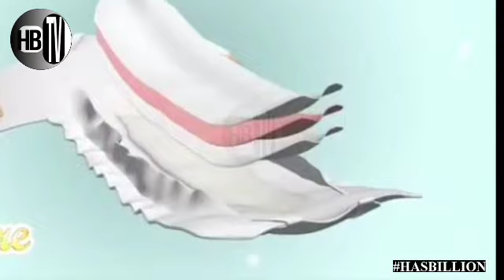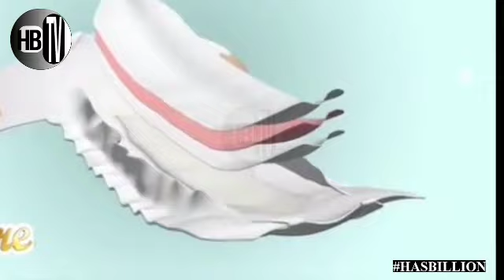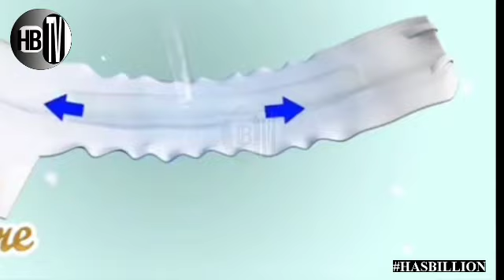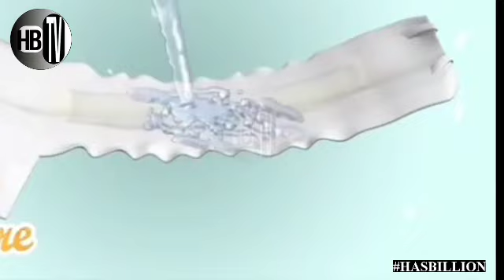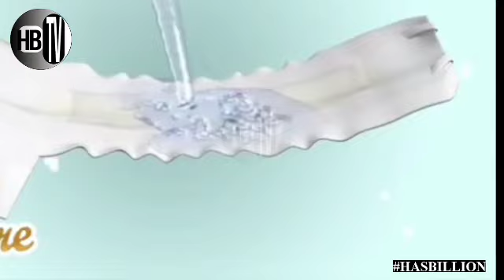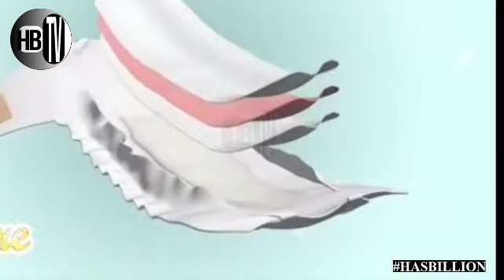ZARI AFUNIKA INSTAGRAM, WEMA SEPETU, HAMISA MOBETO na TANASHA DONNAH WAFUNIKWA.